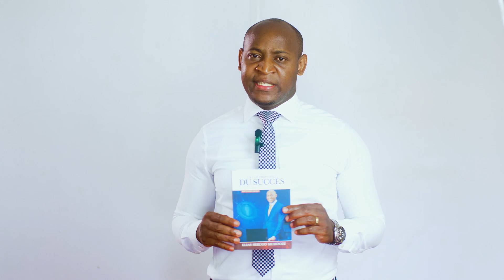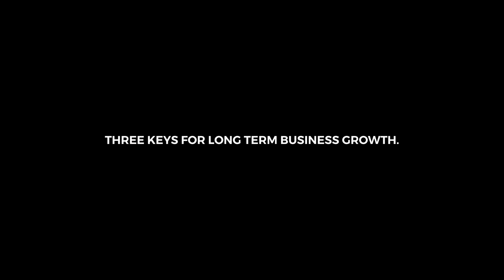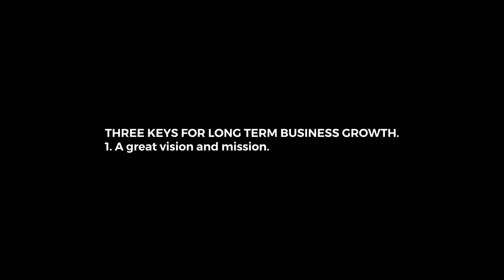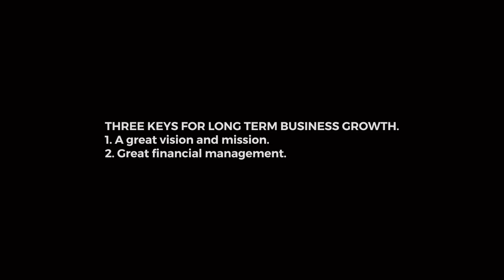Three keys for long term business growth by Elias Muhoozi